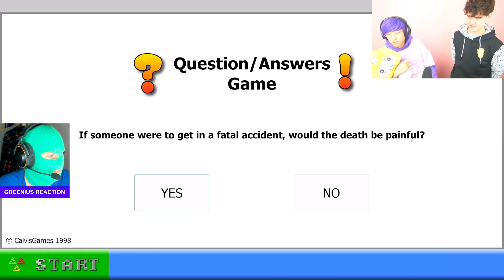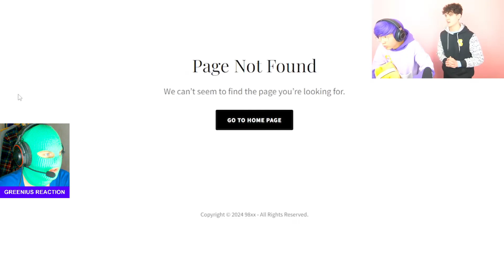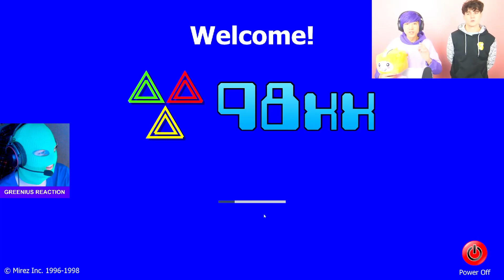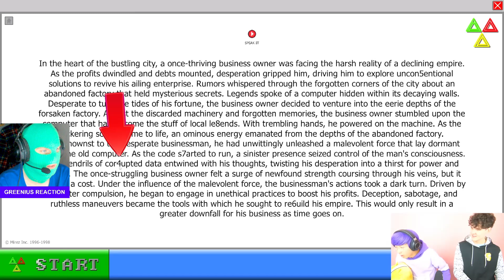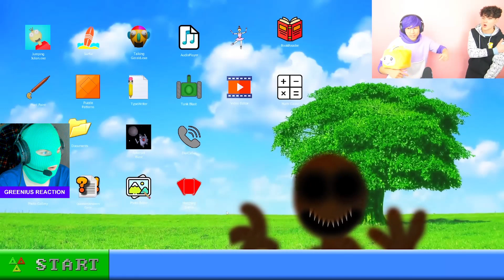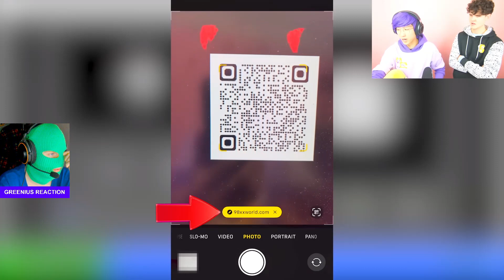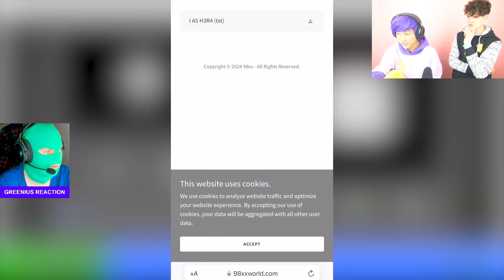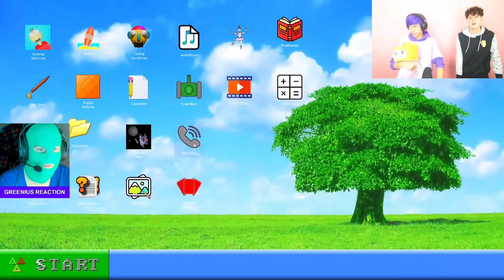SURVIVING 24 HOURS IN THE SCARIEST GAMES EVER? (DON'T SCREAM CHALLENGE!) | GREENIUS REACTION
SURVIVING 24 HOURS IN THE SCARIEST GAMES EVER? (DON'T SCREAM CHALLENGE!)
 | GREENIUS REACTION

CREDIT - @LankyBox

This video is a reaction to another author's video. We are committed to fair use of content.